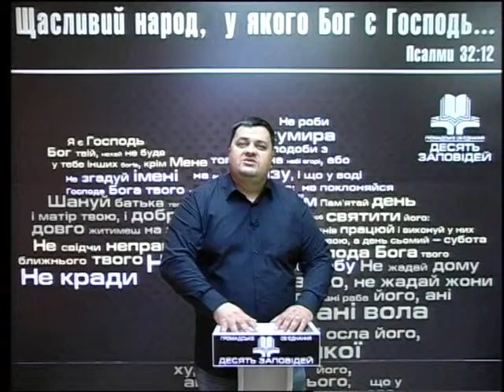10 Заповідей. 10. Сергій Мусевич - Під чиїм впливом моя доля ?